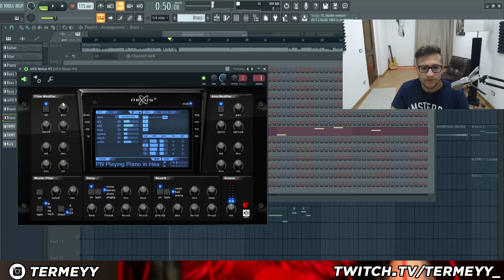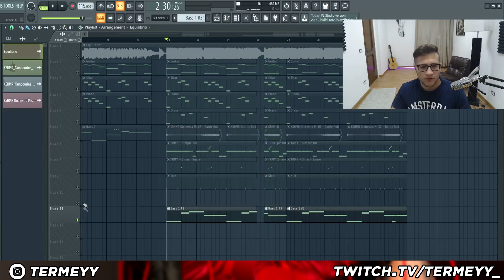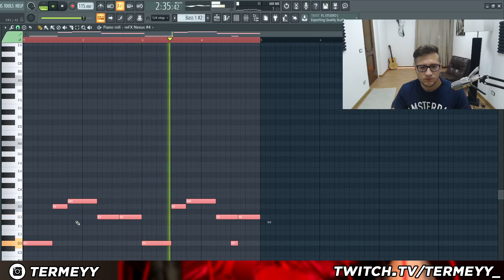Come Equilibrio di Sfera Ebbasta è stata prodotta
Dietro il beat di "Equilibrio" prima traccia dell'album Sfera Ebbasta di Sfera Ebbasta.
La produzione è curata da Charlie Charles